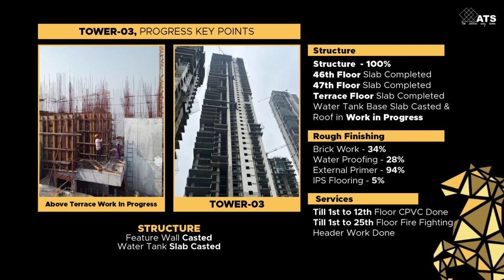ATS Knightsbridge | Construction Update | Mar. 2023